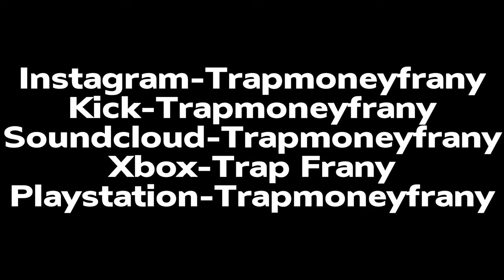Playing Ranked Volleyball In Brawlhalla?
Wassup y’all I got a chill Brawlhalla video today
I played a volleyball mode on it called volleybrawl😂
Also played my First Ranked 1v1 and let’s just say I didn’t disappoint y’all but I hope you guys enjoy this and subscribe to the channel and leave a like for more content

Kick-Trapmoneyfrany
PlayStation-Trapmoneyfrany
Xbox-Trapmoneyfrany